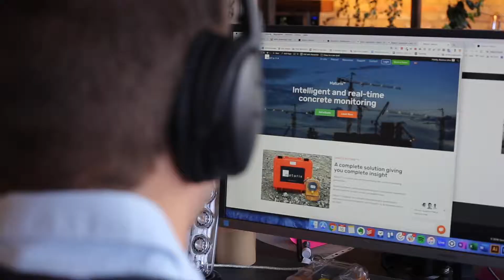Announcement: Sensohive welcomes new investor and partner, Kryton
On the 18th of September, Sensohive was pleased to welcome Kryton International Inc. from Vancouver Canada after partial acquisitions of 30% of the shares. This is a big milestone in Sensohive history and will set new speed on product deployment across the globe and the development of new products.

Tobias, a co-founder of Sensohive talks about the partnership with Kryton.
We were able to invite a new stakeholder and a new partner on board our company.

Kryton International has more than 50 years of experience within the Construction industry and basically has products available all around the world.

Our solution for the construction industry - Maturix - was launched two years ago and was basically just used by one factory in Denmark, but today it is used in more than 10 countries to monitor how the concrete cures and help timing your planning when you can remove the formwork and basically do all your documentation automatically

We hope that this new partnership, with their long experience and our innovative products, can help us bring the Maturix solution from a Scandinavian solution into a global solution.

We really wanna thank all the customers and the early adopters who believe in the way we do our products and the way we develop things that hopefully make your day better and from the rest of the team, I can only say that are really looking forward to be able to do that in the future as well

Maturix™ is a subbrand from Sensohive focusing on the construction industry. Learn more about smart sensor solutions here: